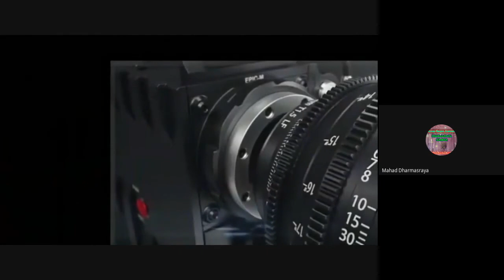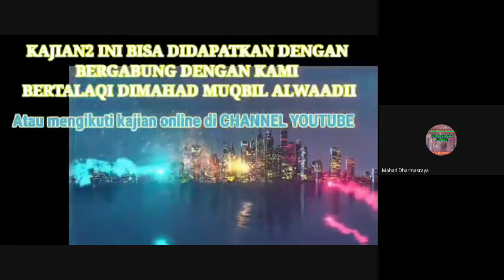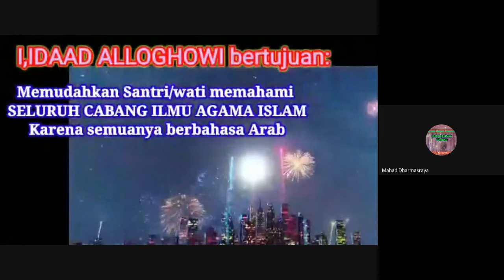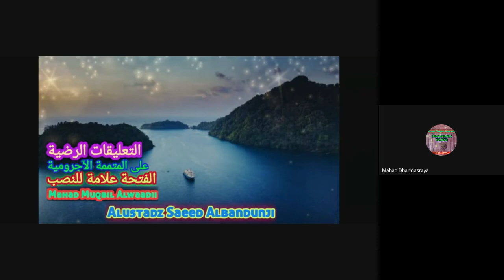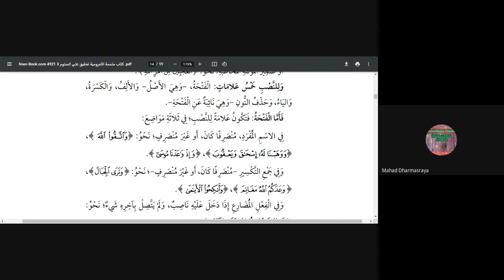Sesi 35: penjelasan kitab mutammimah - التعليقات الرضية على متممة الآجرومية -Ustadz Saeed Albandunji